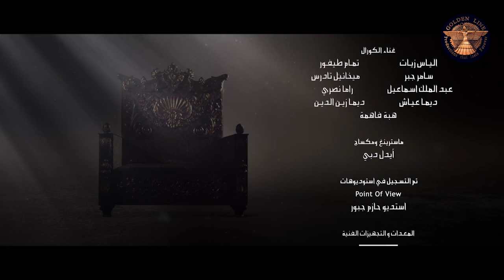Harun Al Rashid ـ Episode 29 with English subtitle